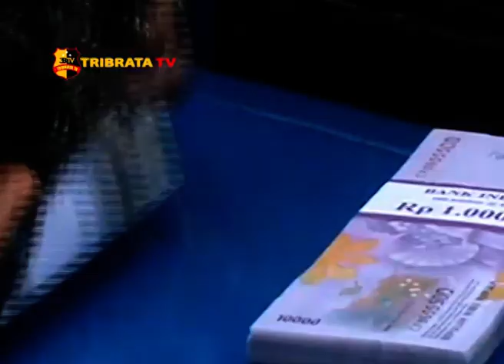PEMUDIK ANTUSIAS MENUKARKAN UANG DI REST AREA KM 166